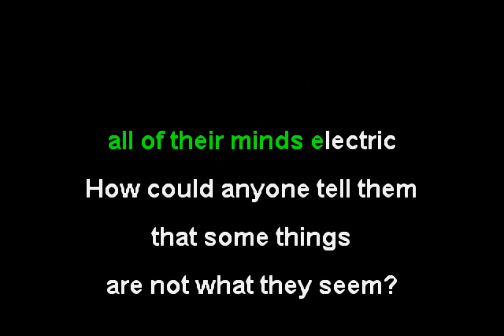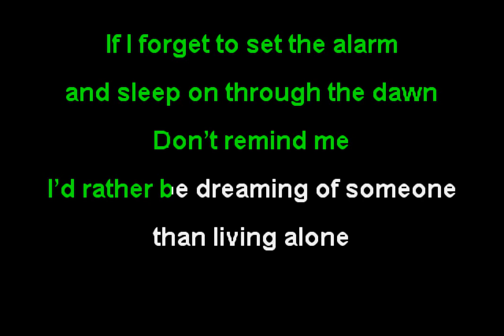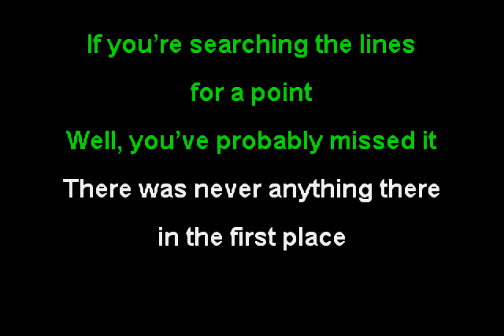Wax Fang - Majestic (Funbox Karaoke, 2007)